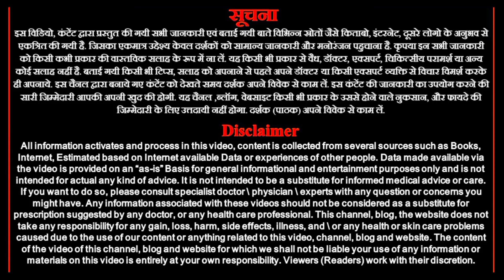नवरात्रि में भूलकर भी न करे यह 6 काम | नवरात्रि स्पेशल 2023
नवरात्रि में भूलकर भी न करे यह 6 काम | नवरात्रि स्पेशल

नवरात्रि स्पेशल वीडियो
नवरातन में न करे6 काम
नवरात्रि में नहीं करे छे काम